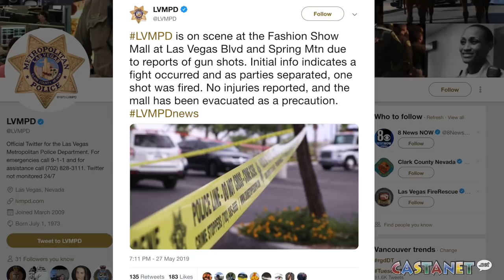Kelowna teen recounts Vegas gunfire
A Kelowna teen was celebrating her graduation with her family in Las Vegas when she ended up just 30 feet from an active shooter on Monday.